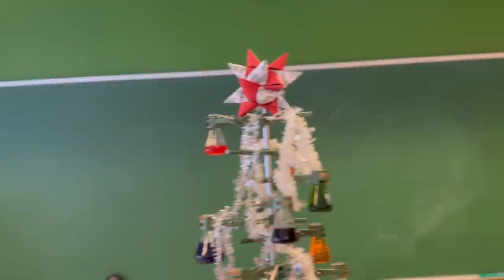Min Ønskeliste 2022🎁|VLOGMAS 8☃️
➪ DET ER VLOGMAS!! Jeg vlogger hver dag i desember og i dag tar jeg dere med på en snørik dag hvor jeg viser dere min ønskeliste2022❤️++✨Håper du liker dagens video🥰 ikke glem å legg igjen en like💕💖